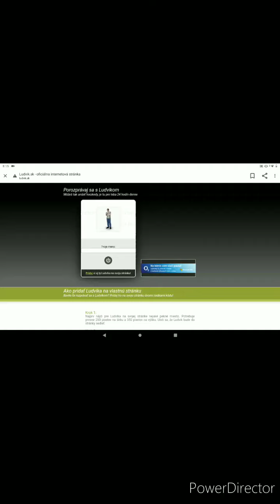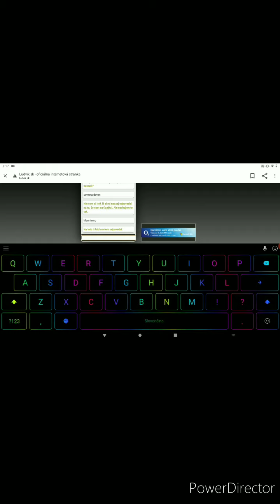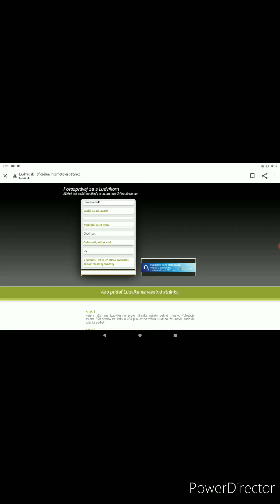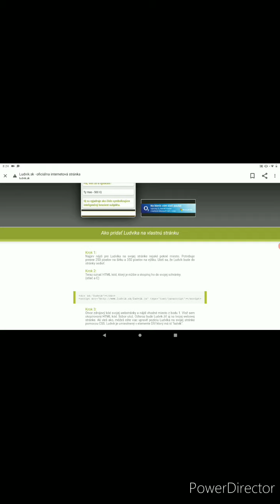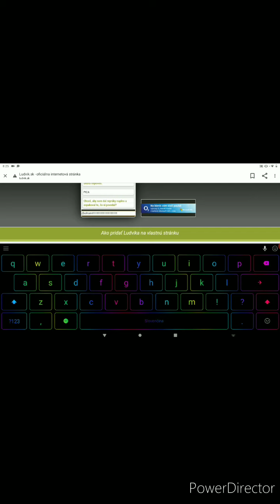ludvik je noob